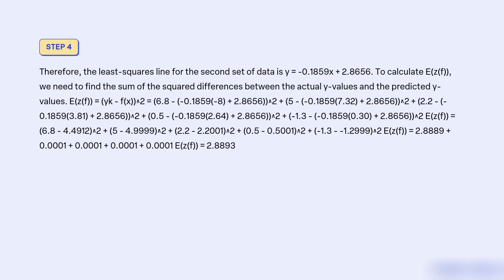In Exercises 1 and 2, find the least squares line y = fx = Ax + B for the data Calculate Ezf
In Exercises 1 and 2, find the least-squares line y = f(x) = Ax + B for the data. Calculate E(z(f)).

1.a
Xk   yk   f(x)
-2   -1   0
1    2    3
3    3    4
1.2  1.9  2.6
3.3  4.0

Xk   yk    f(x)
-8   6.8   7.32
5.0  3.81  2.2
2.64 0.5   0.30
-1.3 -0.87